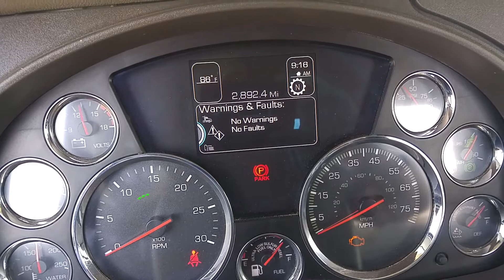2017 Kenworth T860 Super Trucker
Learning to shift a brand new KW T860.  I must be a Super Trucker because I'm just to old school for this.